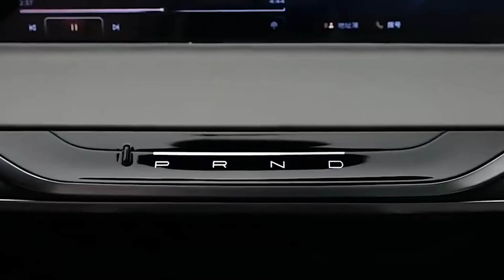LUJO GRINGO QUE DESTROZA AL ALEMÁN - EL DIOS DE LOS AUTOS INMORTAL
En un mercado dominado por Mercedes, BMW y Audi, las otras marcas de lujo no la tienen fácil. Lincoln presenta así al nuevo ZEPHYR 2022, un eléctrico chino que no se venderá en América pero debería. ¿Será suficiente para enfrentar al Tesla model S?
¡VE A VER EL NUEVO VIDEO DE EL DIOS DE LOS AUTOS IMPARABLE! |